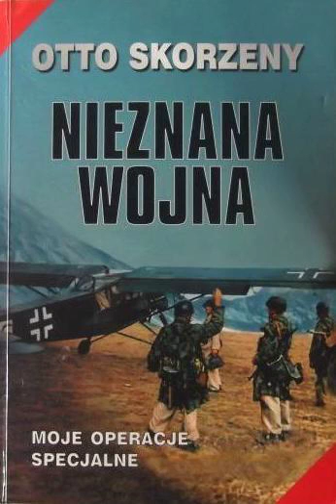Otto Skorzeny - Nieznana wojna. 1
Dla Hitlera był człowiekiem do zadań specjalnych, dla aliantów najgroźniejszym człowiekiem w Europie. Uwolnił Mussoliniego. W Budapeszcie porwał syna admirała Horthyego i opanował siedzibę regenta na Zamku Królewskim uniemożliwiając zawarcie pokoju z aliantami. Planował likwidację Roosevelta, Churchilla i Stalina podczas konferencji w Teheranie, we Francji miał aresztować marszałka Pétaina, w Jugosławii ścigał Tito. Był współtwórcą Organizacji Gehlena, po wojnie współpracował z wieloma wywiadami, z izraelskim włącznie